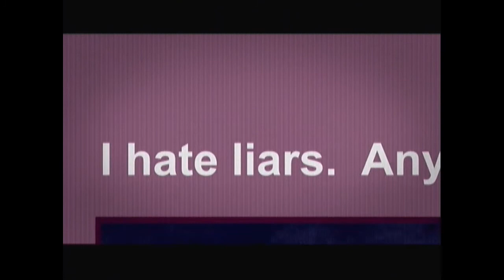DCUO part 29 protect wonder girl